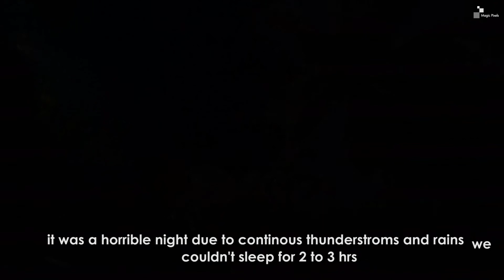Bike ride to Hampi south India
8 days of ultimate travel across 4 states Maharashtra, Karnataka, Telangana, Kerala with the total of 2150km's.